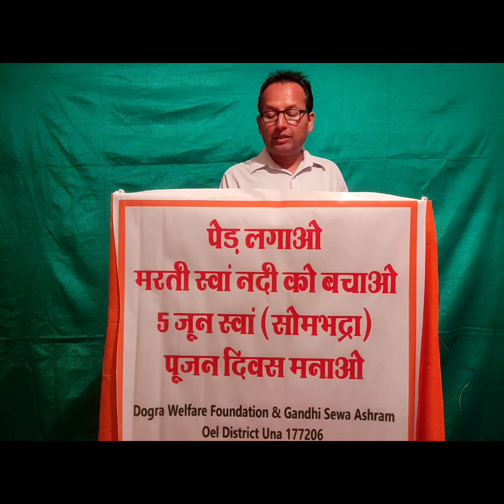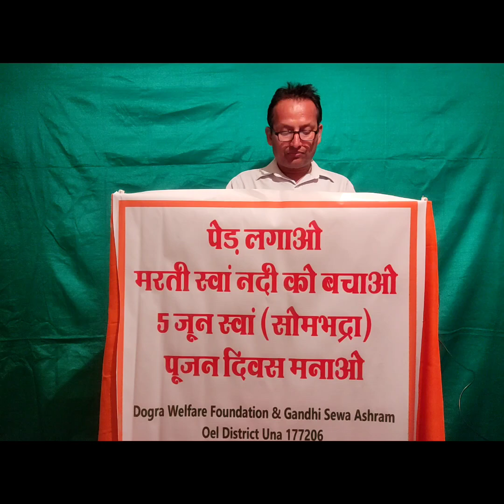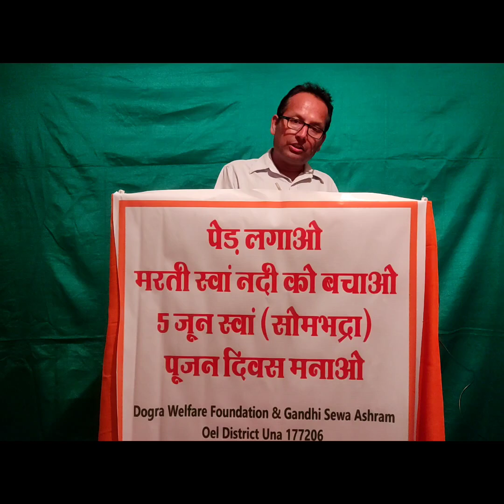UAV Nagastra is made by which country?